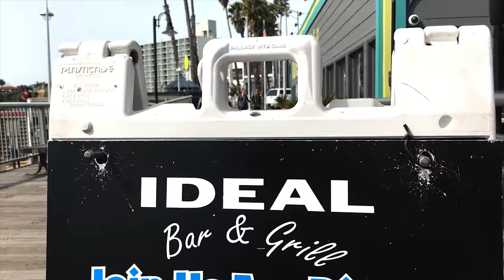CRUZIN' THROUGH SANTA CRUZ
Check out Zoe FPV!